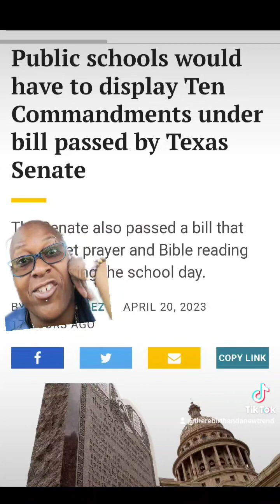Texas doing it again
Religion in school